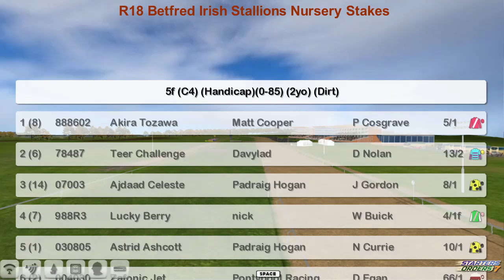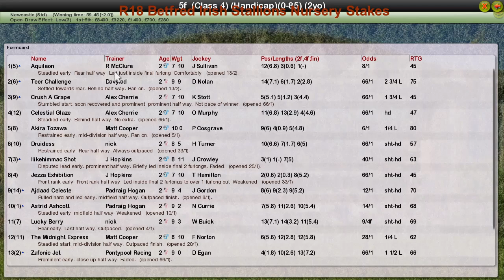FR WK7 R18 Betfred Irish Stallions Nursery Stakes